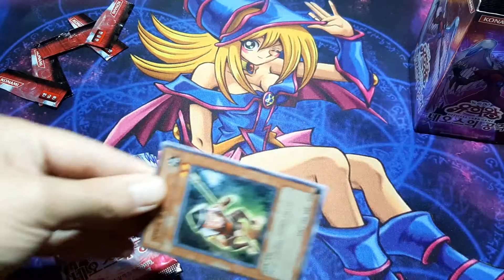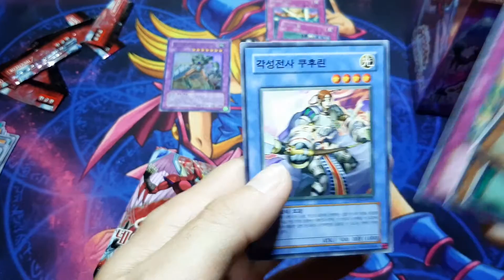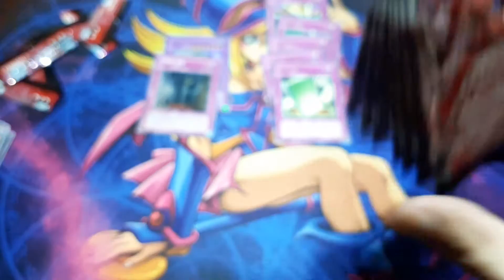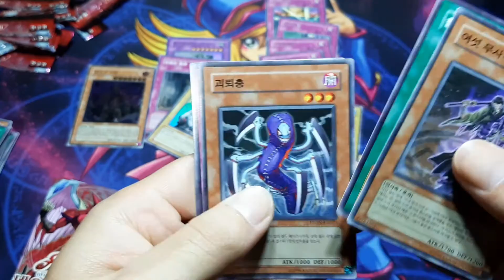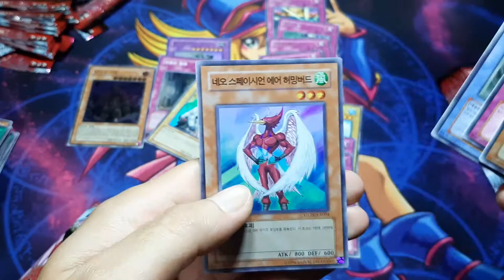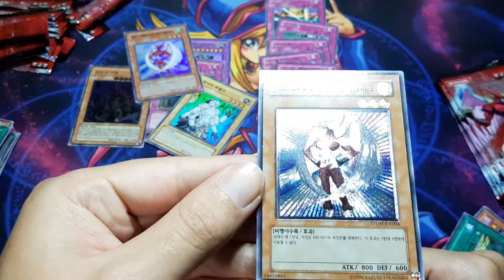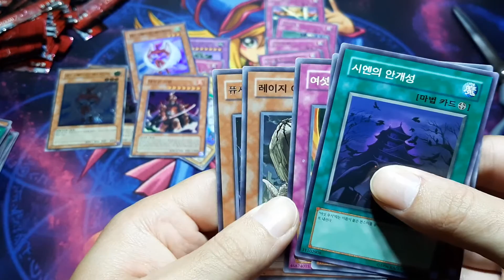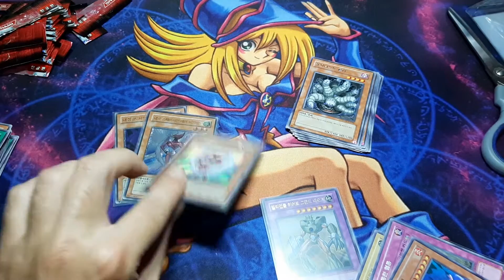Yugioh Strike of Neos (Korean) Booster Box Opening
Opening a Korean Booster Box of the lovely set, STRIKE OF NEOS. I pulled 2 Ultimate Rares, 1 Ultra, and a few Supers. Will definitely be buying me another box in the future.

The other Korean Box I forgot in the video was Ancient Prophecy. Hoping to pull an Ancient Fairy Dragon from it when it arrives.

Check out my Instagram for smaller openings and other Yugioh things behind the scenes